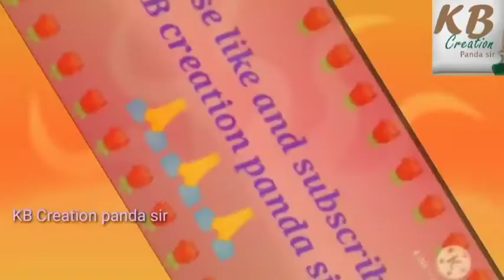Vakti Geeta Sagar Tharu Gabhira Tume ସାଗର ଠାରୁ ଗଭୀର ତୁମେ ଆକାଶ ଠାରୁ ବଡ଼//Umakanta Nayak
Vakti Geeta
Sagar Tharu Gabhira Tume Akash Tharu Bada
Umakanta Nayak
KB Creation panda sir
       This Video Elaborate about Lord
He is Supreme of all
He creator and founder
All are dependent on the God
Poet describe about it